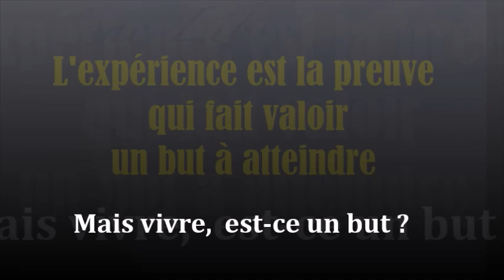960 " l'expérience est la preuve qui fait valoir un but à atteindre" Guy ROGER ZONE LIBRE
De par l'expérience, l'espoir d'une vie a atteindre est propice , c'est le fait de se provoquer un phénomène dans l'intention de l'étudier, et  d'en contrôler une hypothèse. L'esprit est friand d'expériences, cependant,  reste dans la consomption et l'expectation d'une issue.